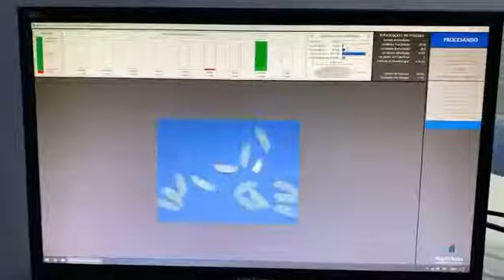Calidad de granos machvision 2